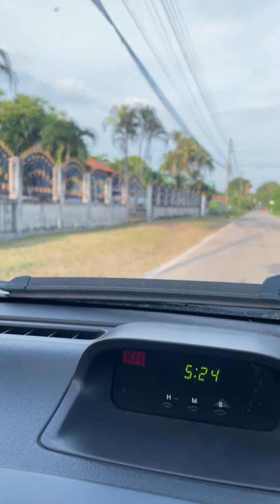ลูกปีนหลังแตกเสียงดังเวลารถวิ่ง Chevrolet AVEO